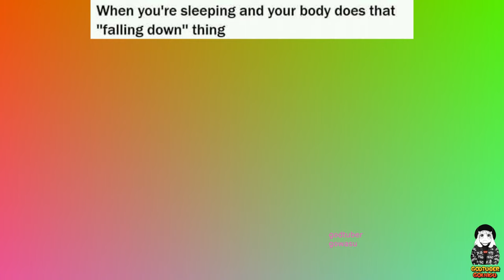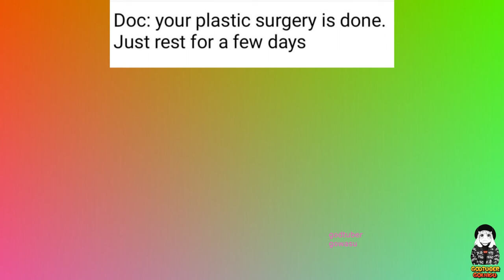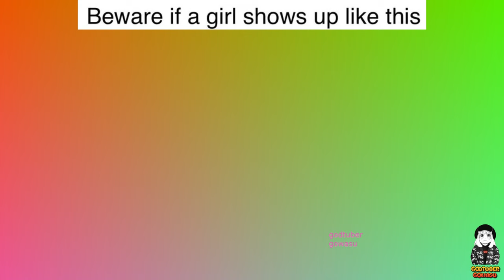Anime Memes 2023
law of reincarnation